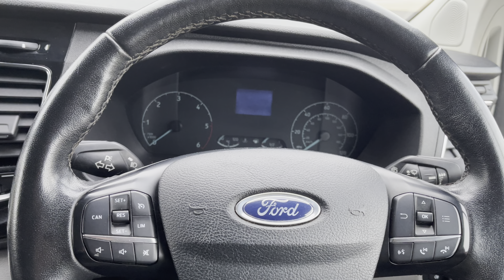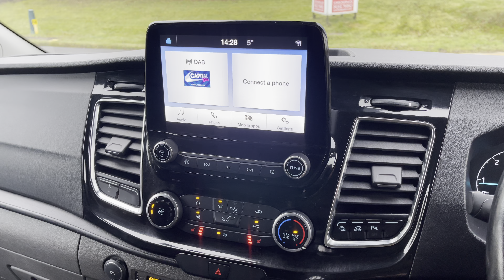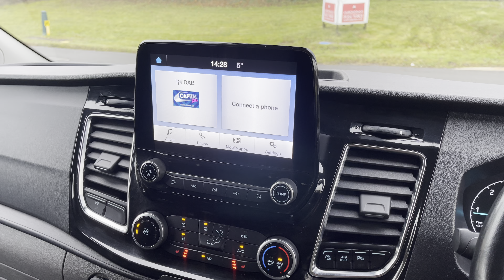Ford Transit Custom 280 Limited L1 2.0 TDCi 130 BHP Euro 6 HW20RWN